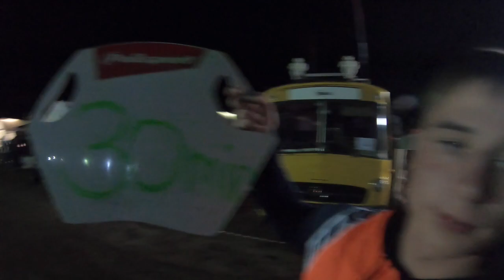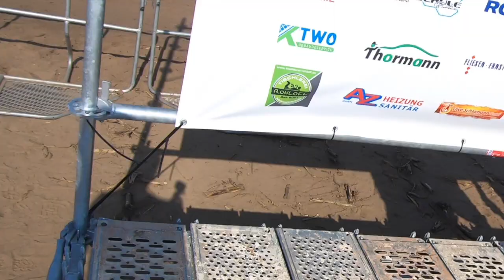MX BROTHERS//#52// 24h Simsonrennen Vahrholz TEIL 2